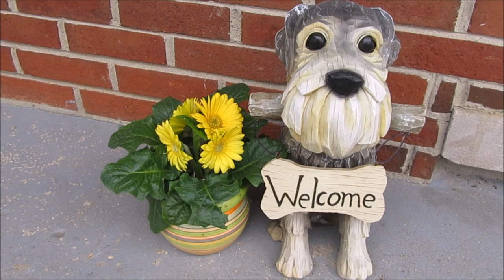We Made It To Higgins Lake | Life With 7 Schnauzers